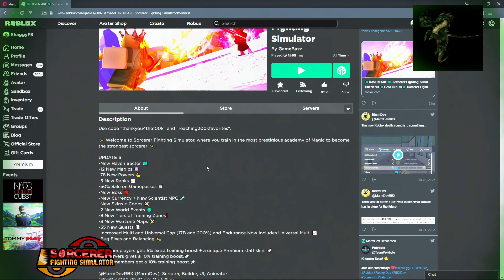NEW HAVEN UPDATE IS OUT NOW! - Sorcerer Fighting Simulator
Roblox Game: Sorcerer Fighting Simulator
 The UPDATE IS FINALLY HERE! There is so much content and this is just a glimpse at it.
The new training and everything makes it new player friendly as well so if you haven't played before, NOW is a great time to start.
Enjoy the gameplay and hope to see you in the game.